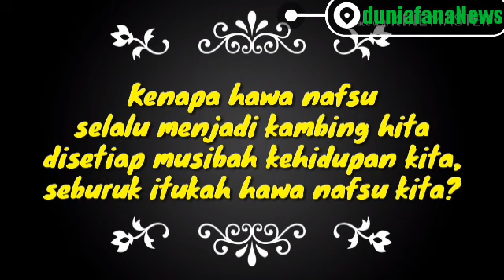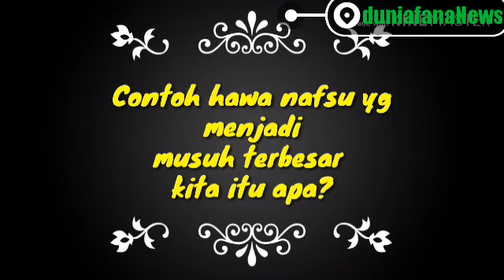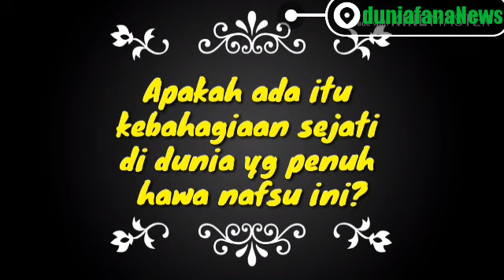BILA INGIN SELAMAT, KENALILAH HAWA NAFSUMU SENDIRI !